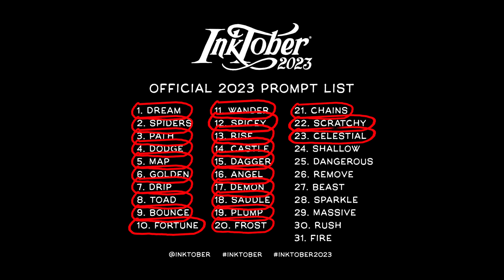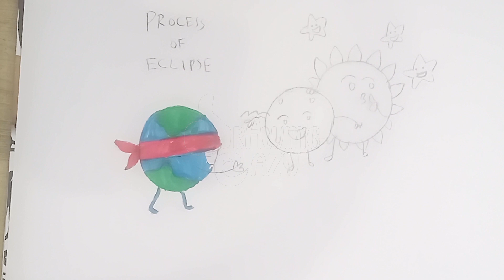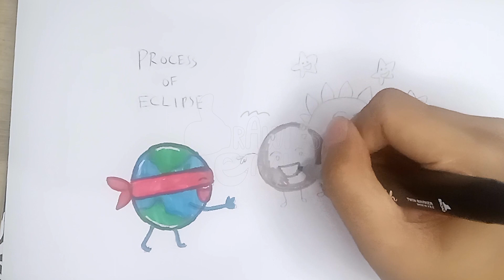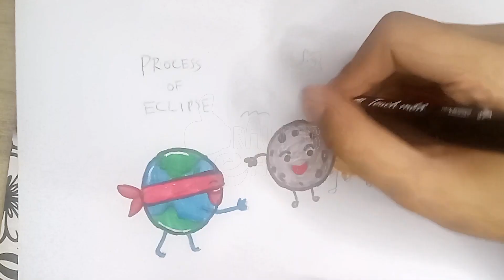How to Draw Earth, Moon, and Sun | InkTober 2023 Day 23 : Celestial | Drawing Eazy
Welcome to Drawing Eazy, your go-to channel for easy and fun drawing tutorials for kids! In today's video, we're going to join InkTober 2023 Day 23 : Celestial and we will draw simple Earth , Moon, Sun and Stars in cartoony
style.

Join us as we break down the drawing process into simple and manageable steps, perfect for budding artists of all ages. Whether you're a beginner or have some drawing experience, this tutorial is designed to be fun and educational. So, grab your paper, pencils, and let's embark on this artistic adventure together!

Let's get started, celebrate the InkTober 2023 and happy drawing !

media: A4 Sketchbook and Colored marker